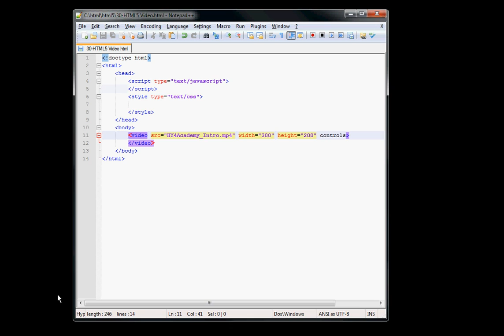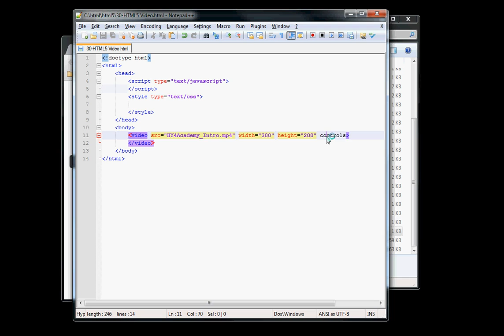30 HTML5 Video in Arabic